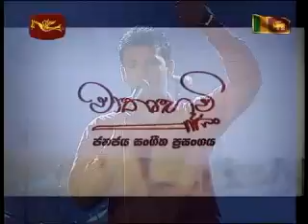sunflowers 2010 - jana jaya - part 19